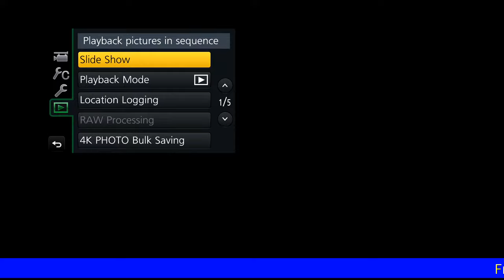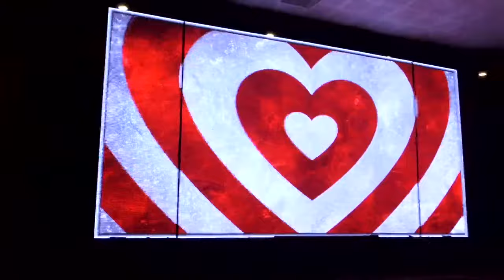LIVE WEDDING | SUKHJIT SINGH & NEETU KAUR | BY TANNU PHOTOGRAPHY. 9915443943